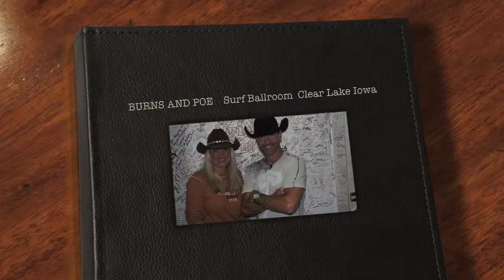BURNS AND POE Clear Lake IW THE MOVIE